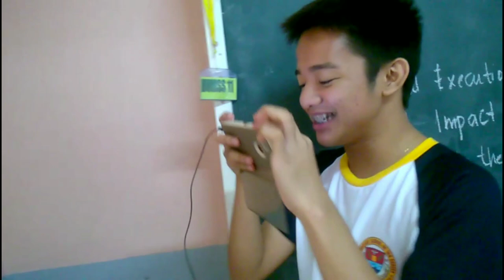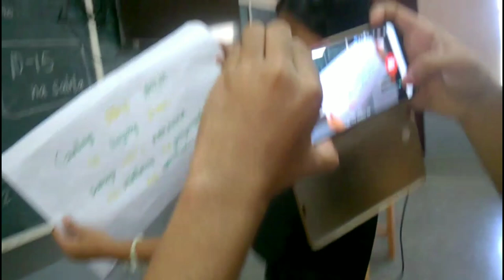Making Slogan | Can't Say No Challange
What's Up Mga ka-Ihooooooo We are.back again with another Video with squad again Gumawa kami ng slogan pagkatapos gumawa kami ng can't say no challenge

To be continued - Roundabout